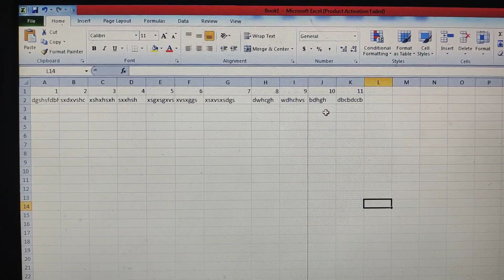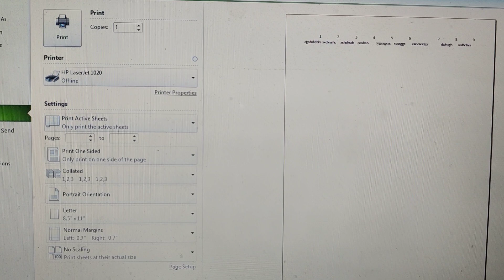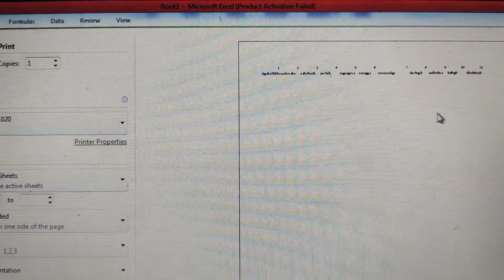551: excel sheet का data ek hi paper पर कैसे प्रिंट करे?